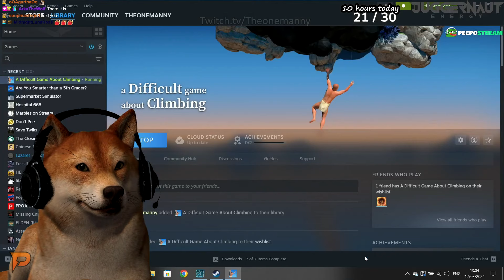A Difficult Game About Climbing Rage Compilation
Alright Guys, Welcome Back To The Another Episode Of Funniest Gamer Rage Compilation  The Greatest Multi-Game Community Montages On YouTube! In This Series,We Create High Quality By Combining The Funniest Game Moments With The Best Creative Editing In Hours(10-96 Hours) In Order To Add Value To Them! If You Want To Make Your Clip Great With Unique Edits & Be In The Next Episode, Send Your Clip!

Players submitted their clips for this episode, thanks everyone!:-

All clips featured in this video have been submitted by players with the rights to use them and have been carefully curated for maximum entertainment value. By watching this video, you are acknowledging that the content is being used with the permission of the original creators.

We Love to Put Together  Funny Moments Compilations Using The Best Clips Around The Community!!